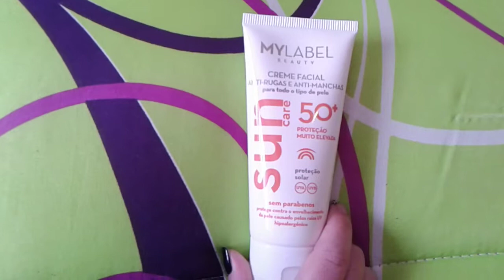Cremes de dia